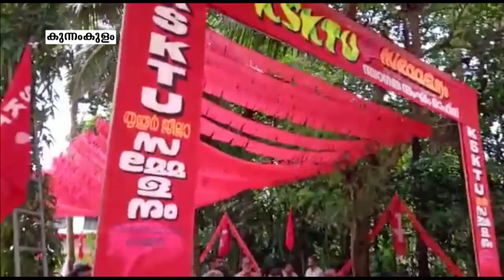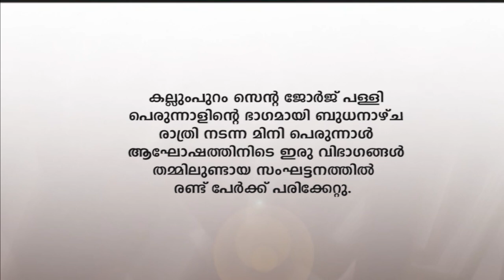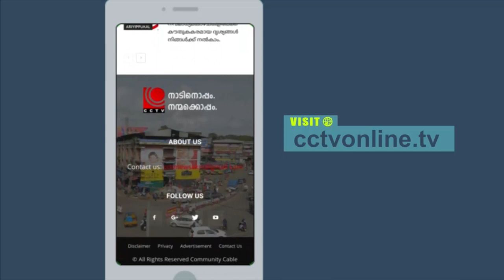NEWS 8pm 24,10,2019 web